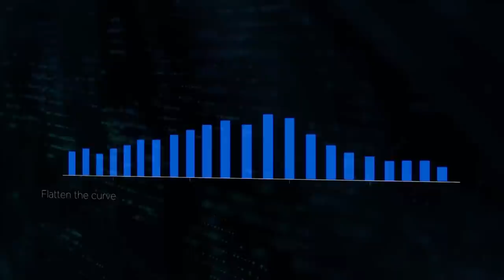The next day in Greek-Turkish relations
Evangelos Apostolakis, Minister of National Defence 2019, Chief of the Hellenic National Defence General Staff 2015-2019
Dora Bakoyannis, Member of the Parliament, Minister of Foreign Affairs 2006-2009
Evangelos Venizelos, Deputy PM & Minister for Foreign Affairs 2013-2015, Minister of National Defence 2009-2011
Moderator: Athanasios Ellis, Editor-in-Chief, Kathimerini English Edition